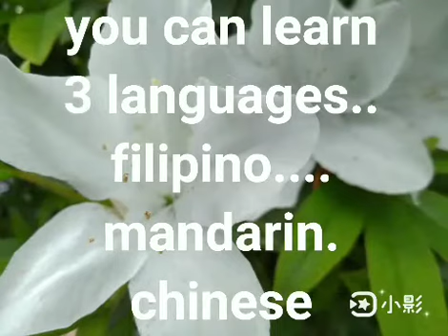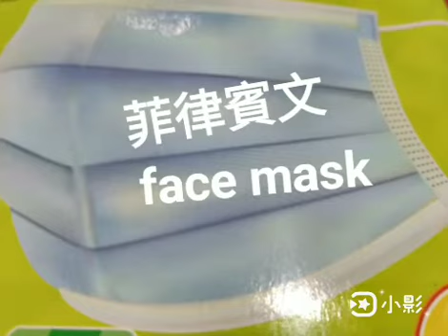Learn face mask in mandarin chinese and filipino Tagalog.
learn face mask in mandarin
learn face mask in filipino. learn face mask in tagalog learn face mask in chinese
 learn face in mandarin
learn face in filipino
learn face in tagalog.
learn how to wear face mask in mandarin/ chinese
learn wear face mask in filipino Tagalog.